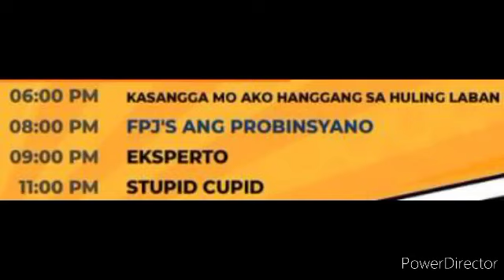Cinemo Thursday Evening Schedule January 20,2022